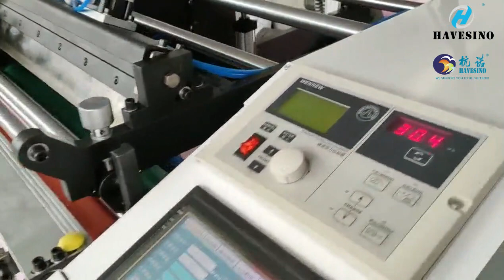POS Thermal Roll Slitting Machine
The CP-S900CW POS Thermal Roll Slitting Machine is a highly versatile and efficient machine for creating thermal paper rolls. With the ability to produce both core and coreless finished rolls, this machine can reach speeds of up to 200m/min and can slit paper up to 900mm wide. With a daily output of 13,000-15,000 rolls and a monthly output of 20-40 tons, this machine is a powerhouse for any thermal paper business.

This state-of-the-art slitting machine has a new, high-performance design and exceptional compatibility. It can handle all sizes of thermal paper rolls on the market, including 57mm, 79mm, 80mm, or any other dimensions you require. So, if you're looking for a reliable, efficient, and easy-to-use slitting machine for your thermal paper business, the CP-S900CW is the perfect choice.

Investing in this machine will not only improve your business's productivity but also enable you to meet the diverse needs of your customers quickly and efficiently. With the CP-S900CW by your side, you can look forward to a bright and prosperous future in the thermal paper industry.